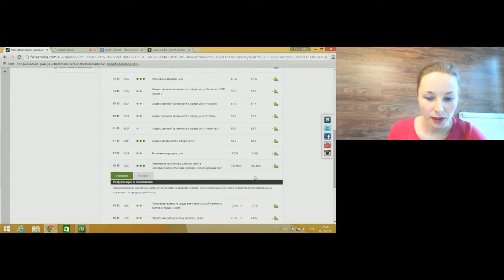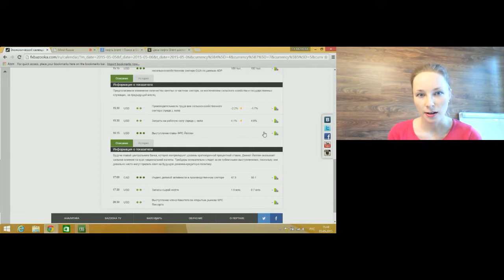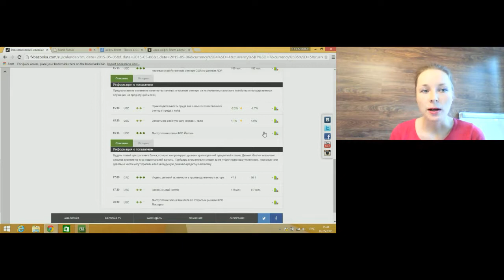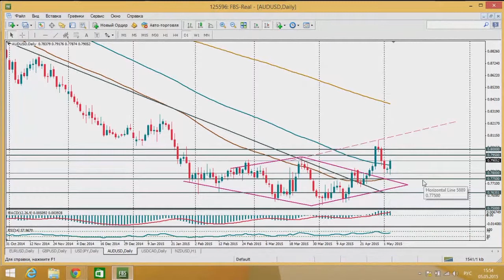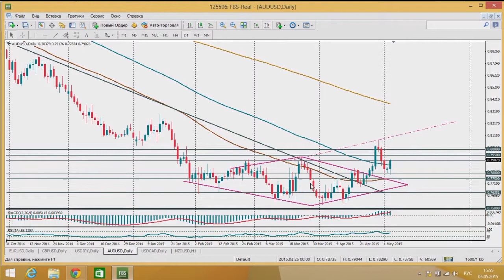Форекс прогнозы Елизаветы Белугиной, FBS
Ведущий аналитик компании FBS Елизавета Белугина с обзором валютного рынка в передаче "Форекс. FBS" на видеопортале трейдеров YouTrade.TV от 5 мая 2015 г.